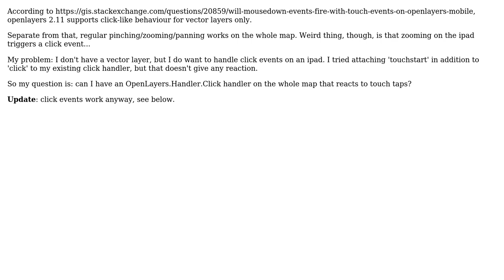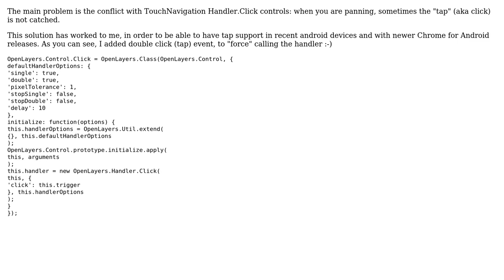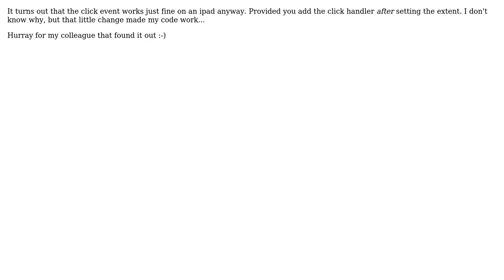GIS: Touch 'tap' event not available on openlayers 2.11 map (update: click works fine)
With thanks & praise to God, and with thanks to the many people who have made this project possible! | Content (except music & images) licensed under CC BY-SA | Music | Images & others | With thanks to user Reinout van Rees user luca76 and the Stack Exchange Network Trademarks are property of their respective owners. You are responsible for your own actions.